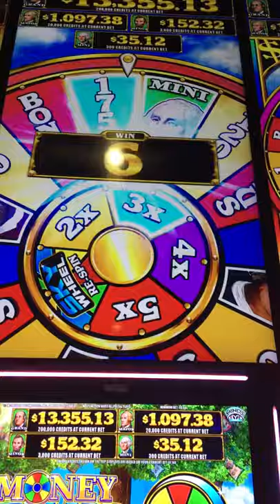🎡 Money Rain Deluxe Slot Machine Sky Wheel FREE SPIN Bonus Video 117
🌟 Star Watch Magma Free Spin Bonuses, Progressive wins, Retrigger, spin the volcano lava wheel!!

5 Trigger Scatter triggers the Bonus, 75 Free Spins!!
Watch live play, before the bonus, see 5 beautiful blue scarabs come down to award the bonus!!!

Will the bad wolf blow their houses down?

╭┈◦•◦❥• ☀️ 👺  Solar Disc Videos:  IGT Slots

☀️ Solar Disc, 2 bonuses! Live play, a bonus, + then another almost right away in the same session!

 Solar Disc 🔆 2 Sun Symbol Slot Machine Free Spin Bonus

🎇 Solar Disc Live play and line Hits uncut

╭┈◦•◦❥• ⚜️ Cleopatra collection: ⚜️

© All uploads are the intellectual property of S & P Company Casino Slots Odyssey.
You may not re-use or publish this video or any on this channel without our written consent.
Any unauthorized usage of our videos will result in a copyright violation being filed.
These videos are intended for viewers over 18 years old.
☎️Do you have a gambling problem?  Please seek help.